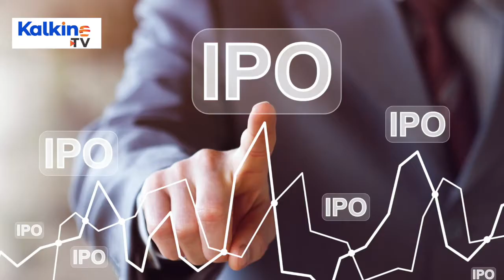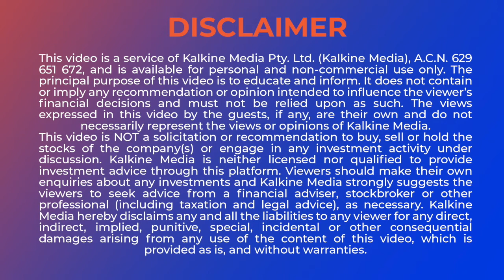Would Decibel Therapeutics receive overwhelming support for $100 Million IPO?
Decibel Therapeutics is a biotechnology company, dedicated to developing a transformative treatment to improve hearing and balance disorders. Shares of Decibel Therapeutics would expect to start trading on Nasdaq Global Select Market from 12 February 2021. The Company had determined the price of its Initial Public Offer (IPO) of 7,062,000 shares at USD 18 per share. It had also given the underwriters a 30-day option to purchase additional 1,059,300 shares of common stock at USD 18 per share, after deducting underwriting commissions and discounts.

The gross proceeds of this offer would be USD 127.1 million, excluding underwriting commissions and discounts. The expected date of closure of this IPO is 17 February 2021. The IPO involves several Joint book-running managers such as Barclays, BMO Capital Markets, Citigroup, and SVB Leerink.